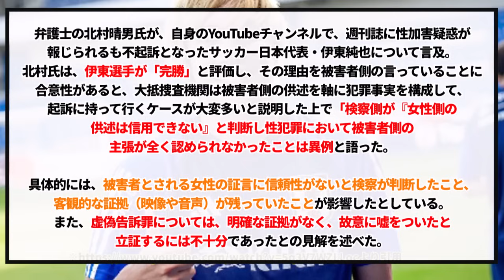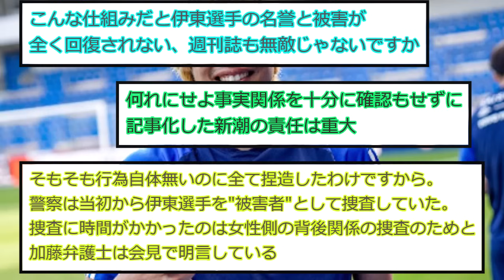バラエティーでお馴染み北村弁護士、伊東純也の不起訴に対する見解がコチラ！！